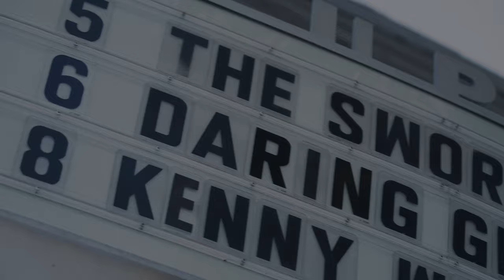RECAP 🎞️ | Belly Up Tavern | March 6, 2022 | Solana Beach, Calif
We did it. We sold out the Belly Up Tavern in Solana Beach, California on March 6, 2022. We have so much love for the music fans in San Diego County!
Huge thanks to our family and friends that came down from Canada to witness this special moment for the band.